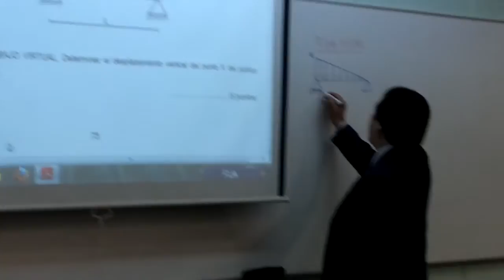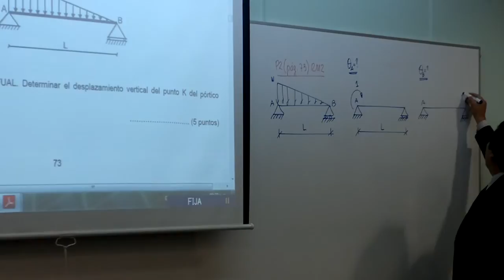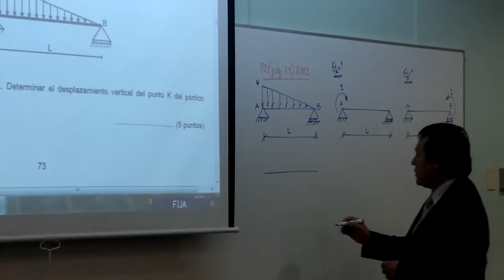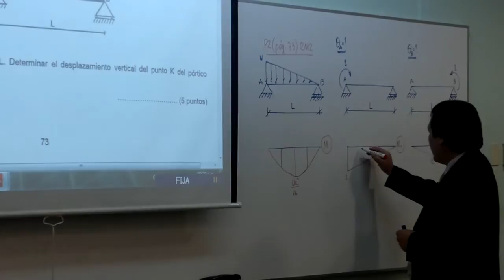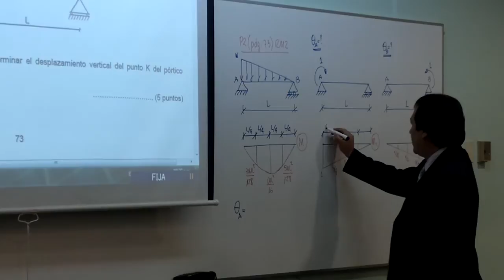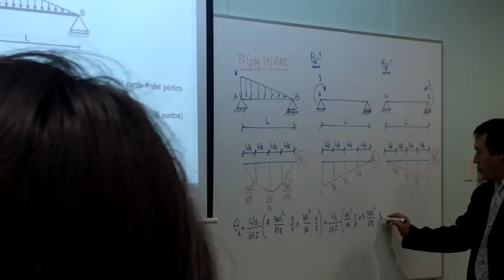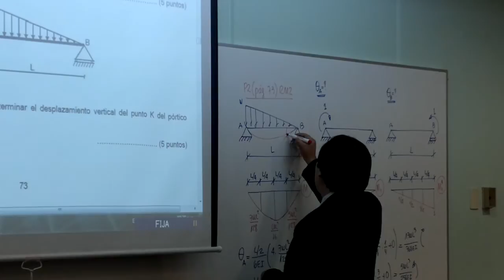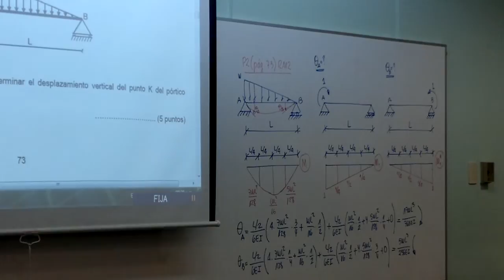VIDEO 5: TRABAJO VIRTUAL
Universidad de San Martín de Porres
Escuela de Ingeniería Civil
Curso: Resistencia de Materiales II
Profesor: Ph.D. Genner Villarreal Castro